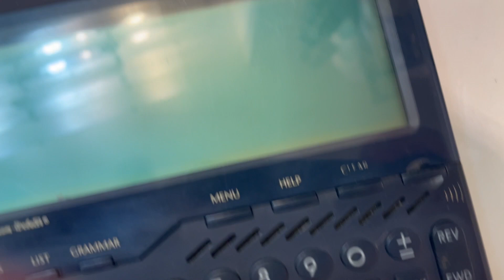Franklin LANGUAGE MASTER LM-6000 Speaking Dictionary